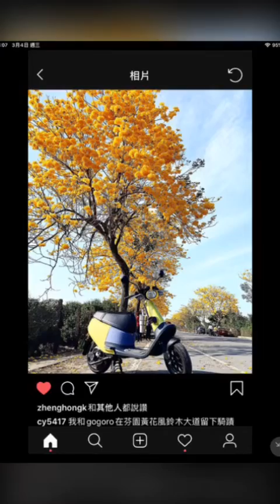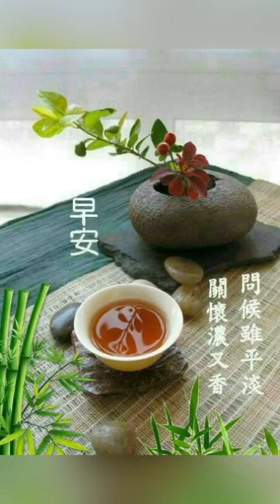早安健康、保養趁早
Fb請搜尋🔍A wei Lai
工作演出、樂團表演邀請老師
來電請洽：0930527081